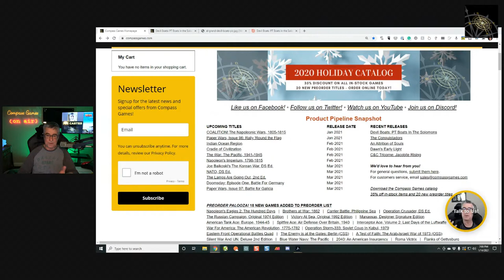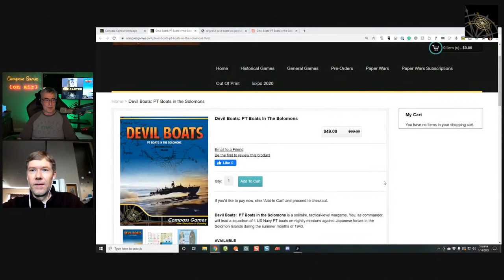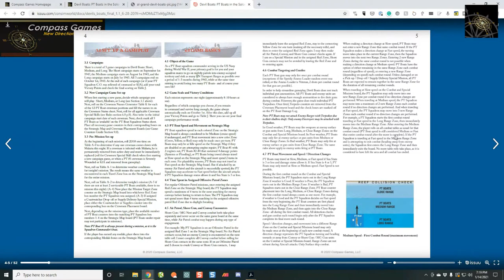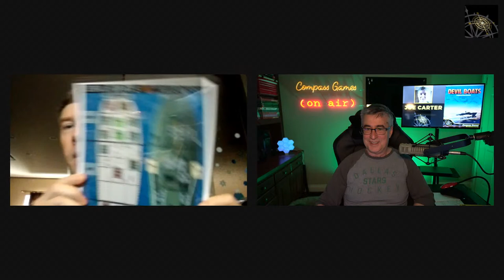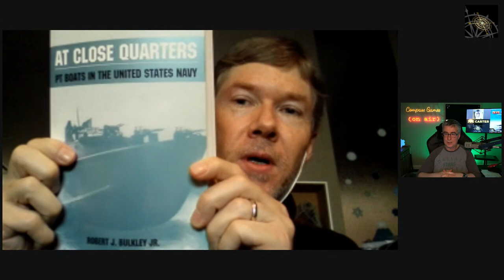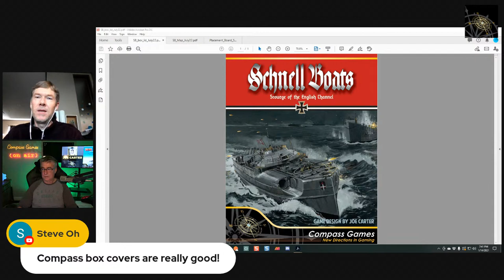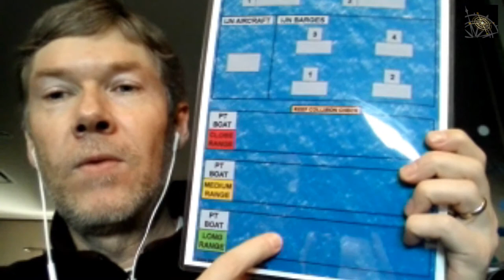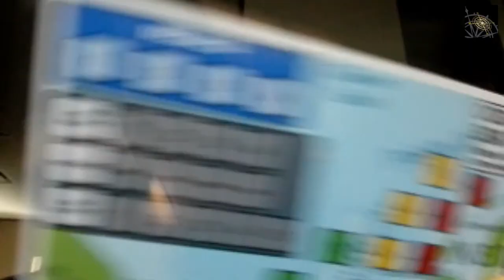Compass Games Live, Episode 47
join us on Thursday, January 14 at 8 pm Eastern / 5 pm Pacific as we welcome special guest, Joe Carter, designer of DEVIL BOATS: PT BOATS IN THE SOLOMONS.